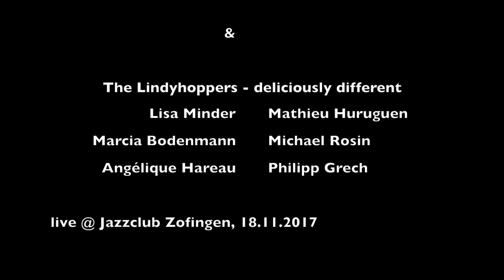Zimi's Hot Swing Quartet & the Lindyhoppers deliciously different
"Stompin' à la Fontaine" live @ Jazzclub Zofingen, 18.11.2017

Zimi's Hot Swing Quartet:
Trumpet Violin: Marcel Zimi Zimmermann
Guitar: Andreas Bugs
Bass: Hans Ermel
Drums: Michael Leuenberger

The Lindyhoppers:
Lisa Minder & Mathieu Huruguen
Marcia Bodenmann & Michael Rosin
Angélique Hameau & Philip Grech